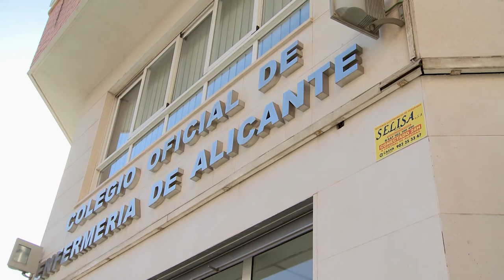Alicante ilumina de azul sus monumentos en honor a la Enfermería | Cecova TV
A propósito del Día Internacional de la Enfermera, el Colegio de Enfermería de Alicante solicitó a sus ayuntamientos y a la Diputación que sus edificios y monumentos más emblemáticos se iluminen de color azul como reconocimiento a la labor enfermera durante la pandemia de la Covid- 19.